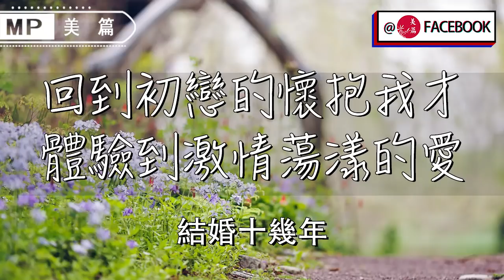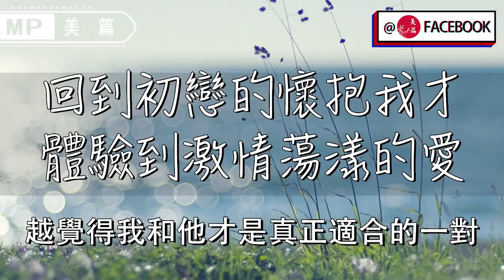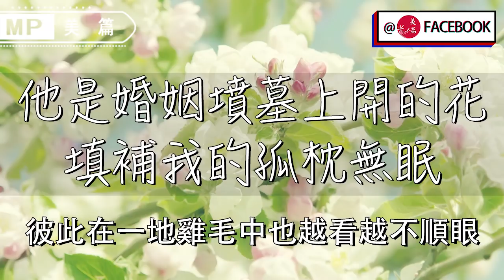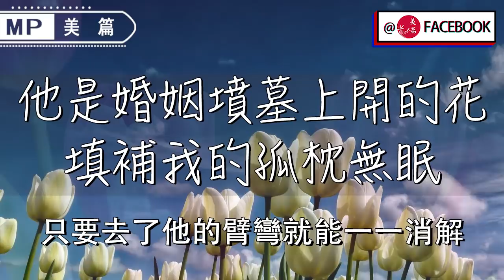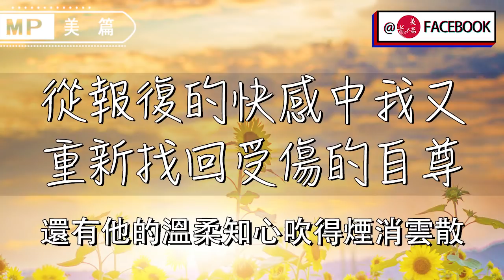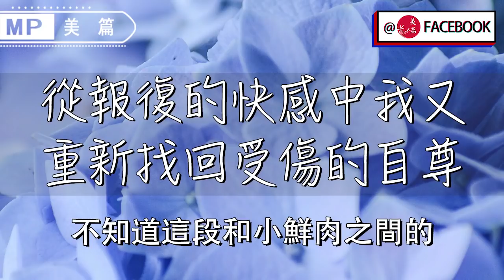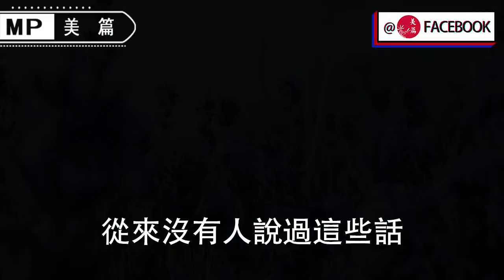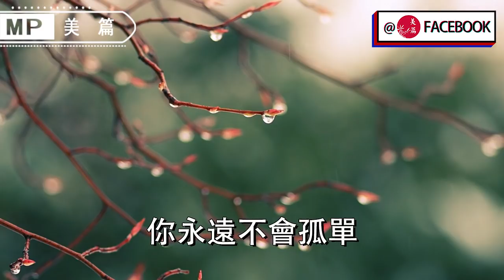美篇：3位妻子告訴你，中年女人的出軌，都是從這一刻開始的